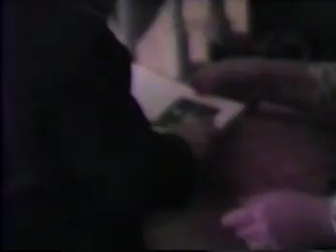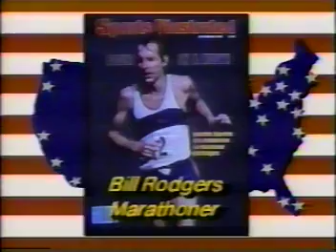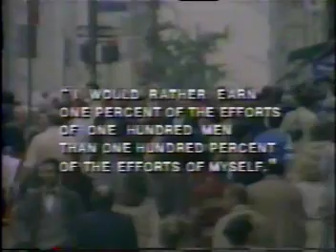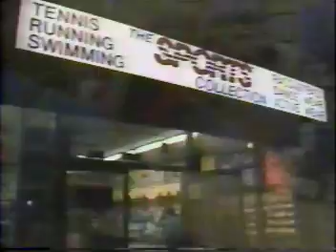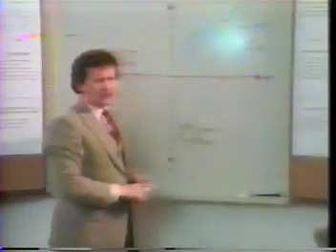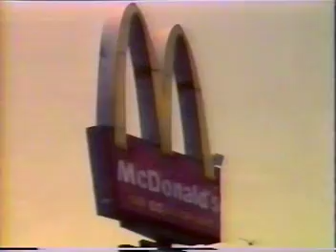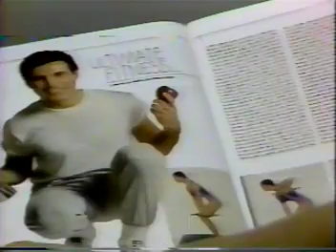XMAS, NJI and Judo